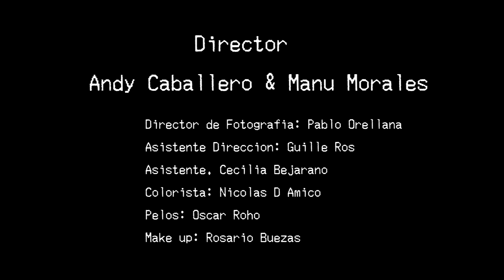EL DEPENDIENTE - Tu Voz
Tu Voz
El Dependiente
Álbum: Desposeído (Deluxe edition)
(Discos Panoram)

Ensamble de samplers y orquesta,: Yuliano Acri
Guitarra eléctrica: Julian Horita.
Guitarra acústica, programación y voz: Marcelo Zeoli.

Dirección: Andy Caballero & Manu Morales
Asistente de dirección: Guille Ros
Asistente: Cecilia Bejarano
Colorista: Nicolás D´Amico
Pelos: Oscar Roho
Make up: Rosario Buezas